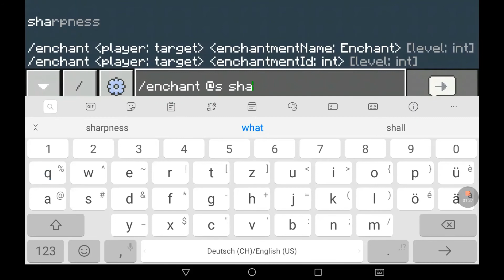Minecraft PE Keyboard bug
This bug, for some reason, switches from the last slot to the second last,
when opening the keyboard. This can be annoying when you try to enchant items. It works still in v1.14.20 . I don't know if this bug occurs on other devices.